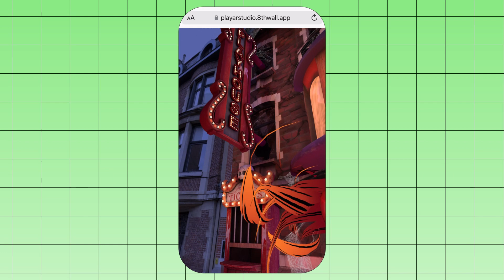Haunted PLAYAR Office (Lightship VPS)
Halloween was not be the perfect day to go back to the office ;) Our building was haunted and transformed into a scary carnivale attraction. 🤡 🎃 👻 Build with Lightship VPS from Niantic x 8th Wall.

The virtual AR content really becomes one with the physical location because we've made a digital copy by scanning a location in 3D and weaving the AR into it. The AR experience is then linked to the GPS coordinates of a specific place.

We strongly believe in location based AR because a specific place makes virtual content even more powerful. A physical location provides context to an experience and has a certain energy.